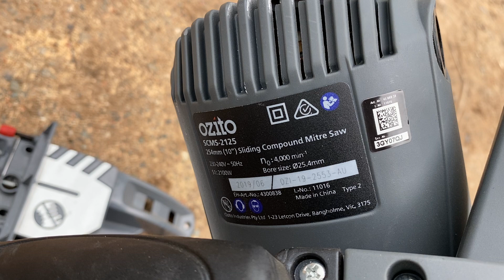Cưa Trượt Ozito | Hàng Nội Địa Úc | ☎️0382003453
tốc độ không tải 4.000 / phút
Lưỡi Ø 254mm x Ø 25.4mm x 48 TCT
Góc xoay -45 ° đến 45 ° Trái & Phải
Góc nghiêng 0 ° đến 45 ° Trái & Phải
Cắt thẳng trượt 320mm